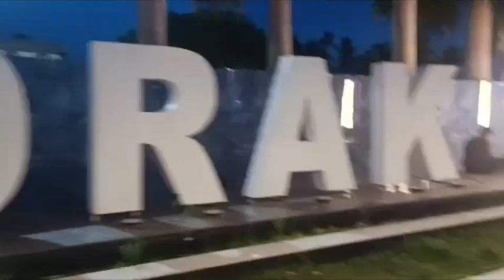Bhadrak City in Motion || Cinematic view || Drone view || Bhadrak town view || Bhadrak bulei nebi🖤💚💜